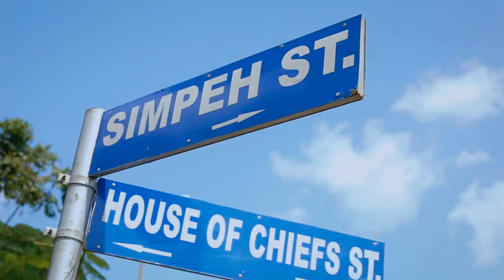EDIN B3N NA WONIM by Brother Mawuli ft Believer Ba | Stephen Adom Kyei-Duah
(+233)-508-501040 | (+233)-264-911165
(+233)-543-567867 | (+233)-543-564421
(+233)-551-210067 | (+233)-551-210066